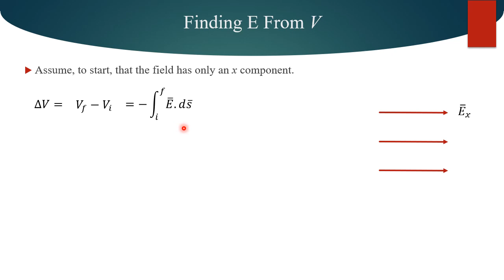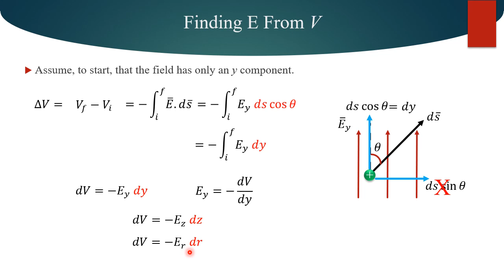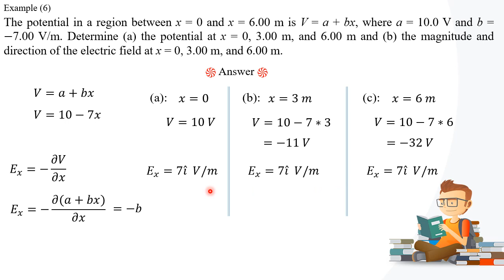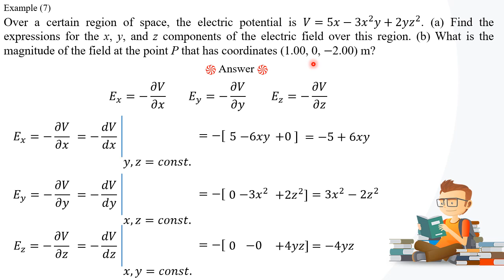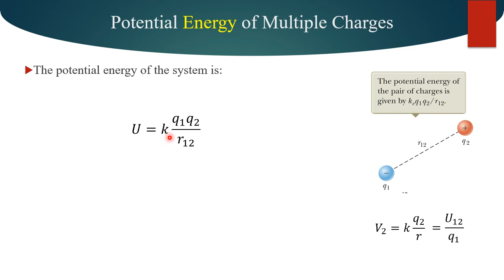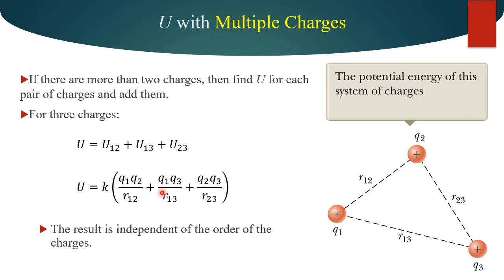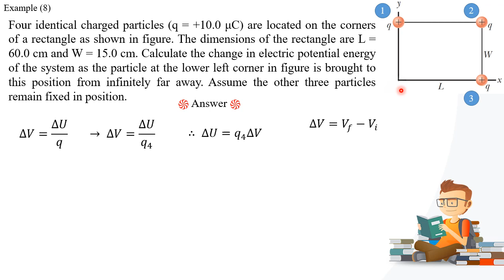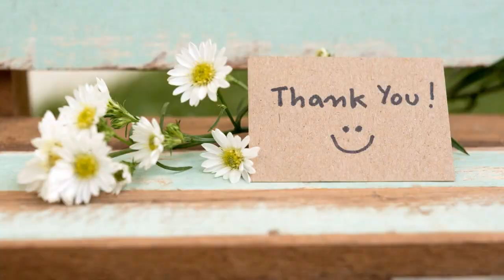Electrical Potential (Part II)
Part II
Through this lecture, we will learn:
 - a new method to investigate the electrical behavior of charges.
 - Finding E from V.